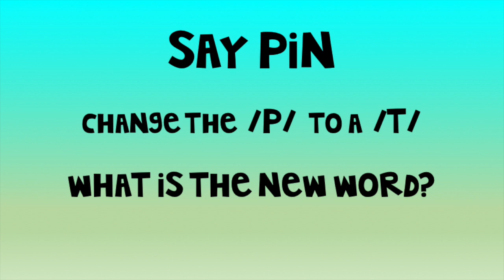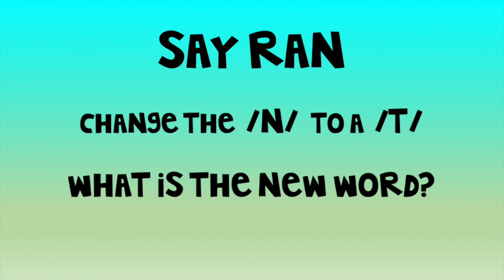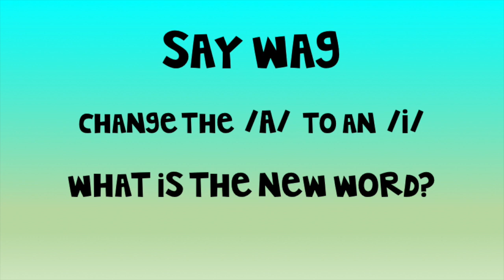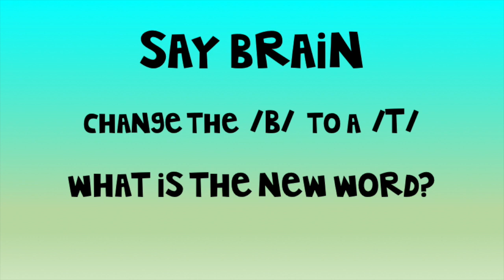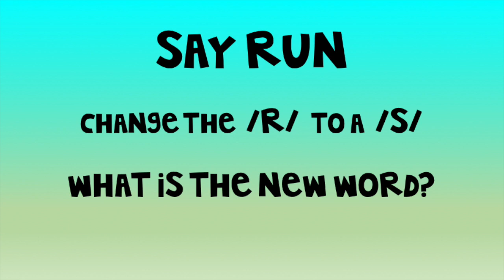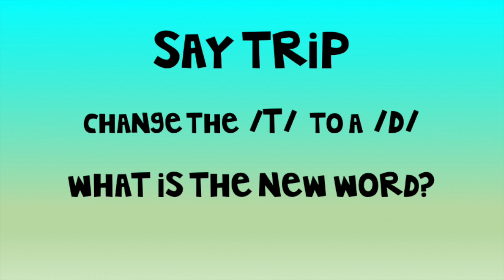Change a Sound practice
Hi class! Here is a little extra practice on changing the sound in a word to create a new word. This is an important skill in developing phonemic awareness and will get these kiddos ready for 1st grade!